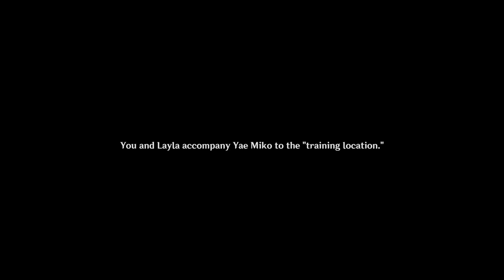Genshin Impact 3.2 Event Quest - Fabulous Fungus Frenzy Act II